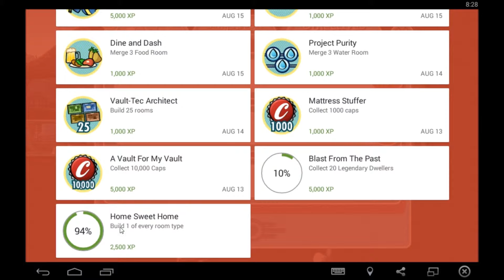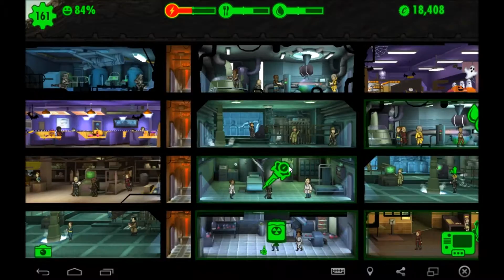Fallout Shelter Part 10 - A Tale of Two Vaults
Still working within the Halloween update... yes, I know...  but the rest of the holidays are coming, but we're getting to a point where I can't do much but sit and wait... or get a radio room and that means deathclaws.   So... I am procrastinating by showing you my other vault, already in progress.

The epic post apocalyptic sim tower / tiny tower type game that has you strategize how to make the most of a bad situation.  Playing this on my PC using Bluestacks player to emulate Android OS.

Played on Bluestacks player.

All other music is in game only.